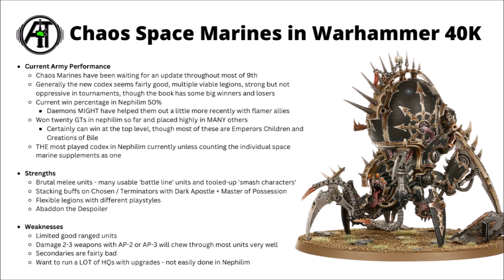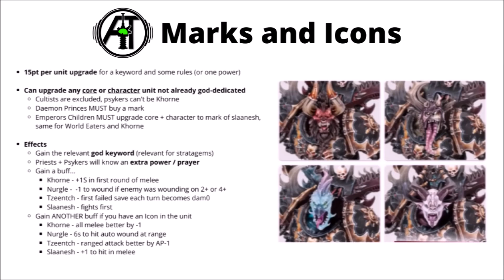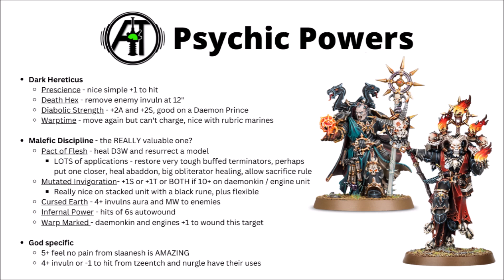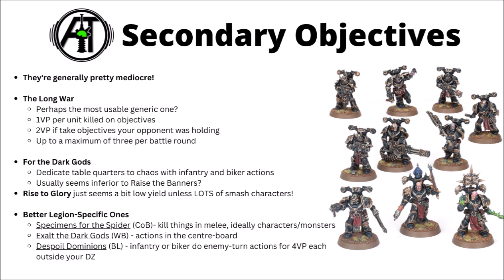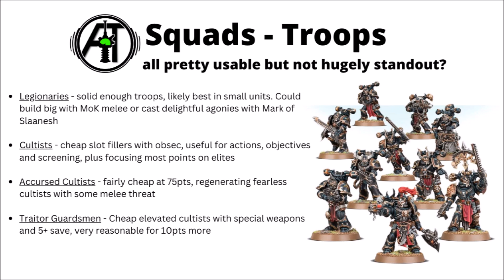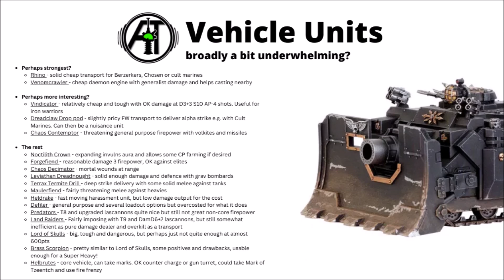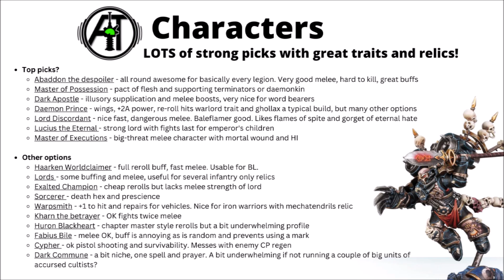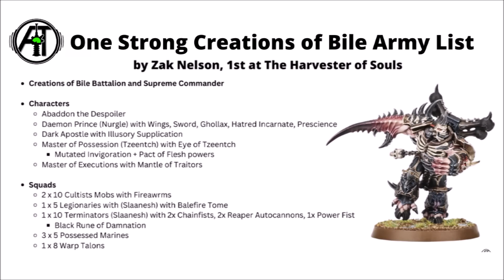Chaos Space Marines in Army Overview Warhammer 40K - Codex Rules Review and Tactics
Let's review some of the strongest options and combos in codex chaos space marines!

0:00 Intro
0:44 Current Performance
1:49 Strengths and Weaknessnes
3:31 Let the Galaxy Burn
4:52 Core Rules
7:40 Marks and Icons
10:52 Warlord Traits
12:18 Relics
14:59 Psychic Powers
18:43 Prayers to the Gods
21:03 Stratagems
22:19 Secondary Objectives
24:33 The Legions
31:12 Infantry Units
39:01 Vehicle Units
44:10 Characters
49:26 Allies
52:09 Three Army Lists
57:53 Outro